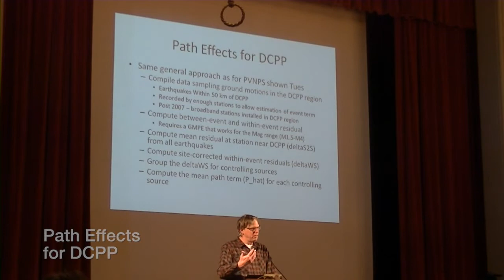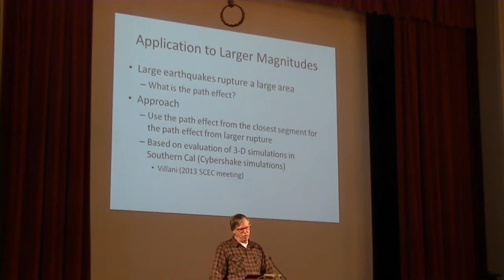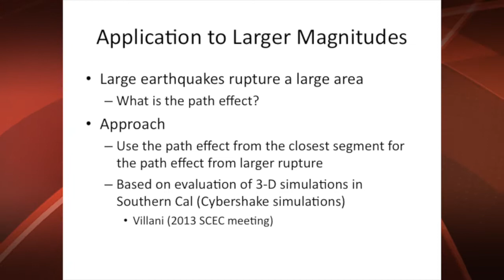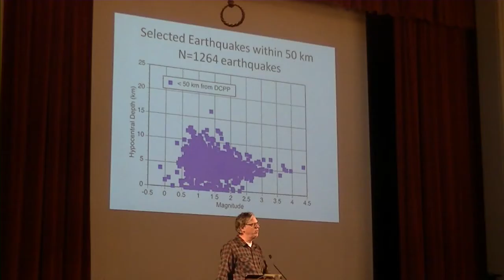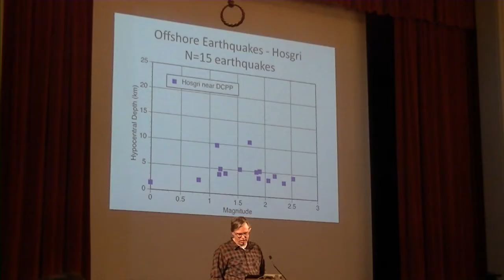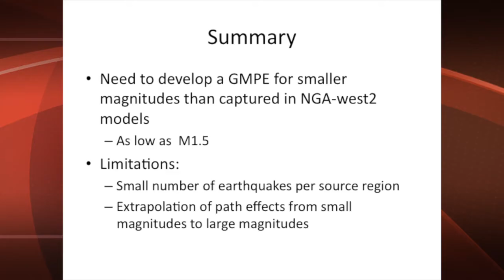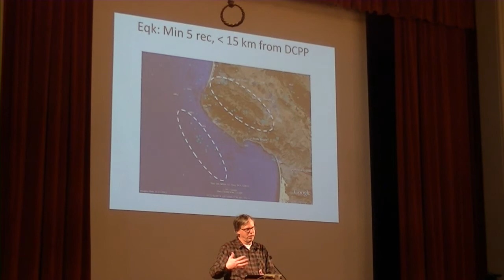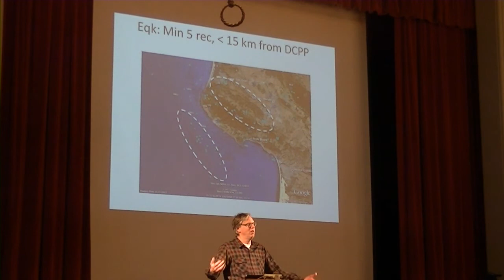WS3_SWUS_Day3_S9_Abrahamson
WS#3 -- Day3: Approach for Path effects evaluation at DCPP: PGV example.

Norman Abrahamson